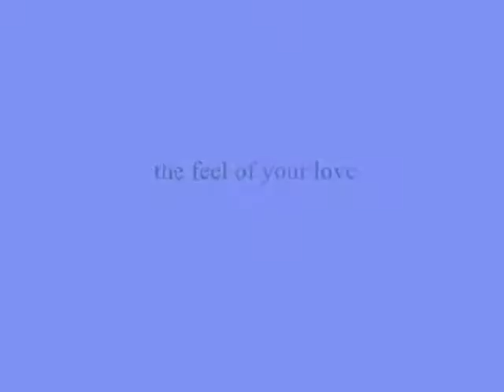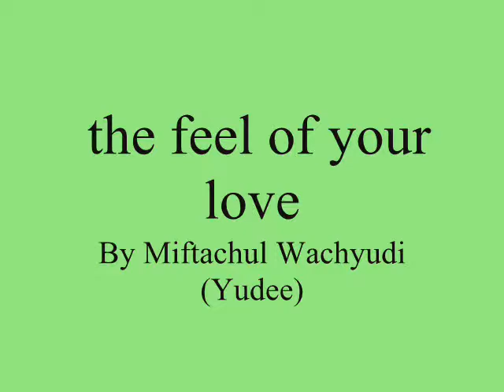the feel of your love ,